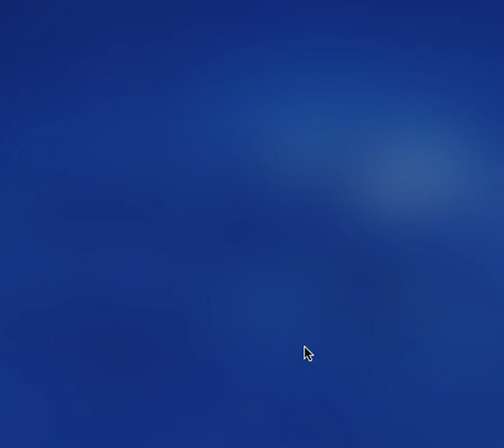Inverted Pendulum with controlled base jerk